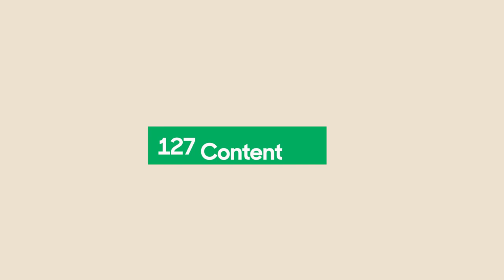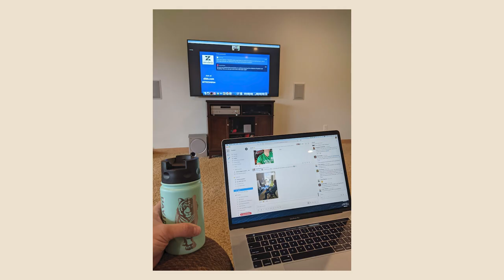Zendesk Tech Summit 2021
What happens when you bring ~1,400 Zendeskians in Product Development together for 197 Zoom sessions spanning 3 round-the-clock days? A little strategy, a little nerdery, and a lot of fun. The Zendesk Tech Summit is our yearly internal Product and Engineering conference where we talk tech and highlight the contributions, accomplishments, and lessons learned from our organization across the globe. We also take the time to give back, get to know each other, and have a bit of good, silly fun.